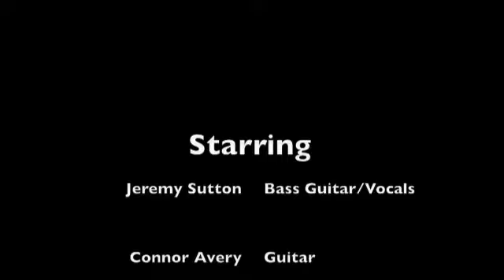Feel Good Inc.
This is our cover of feel good inc from our end of the year concert